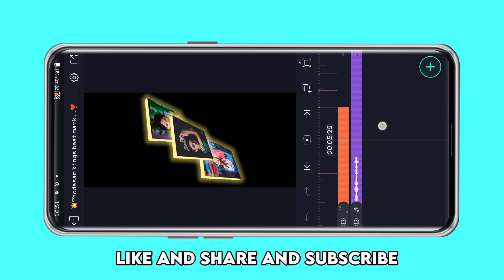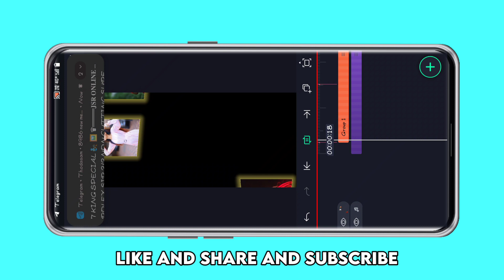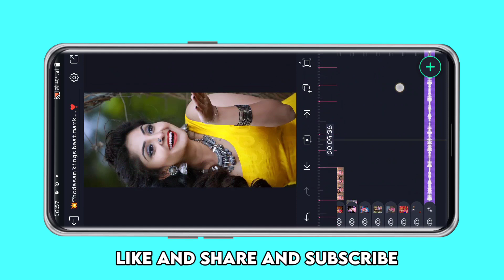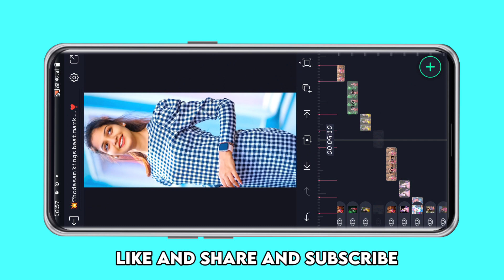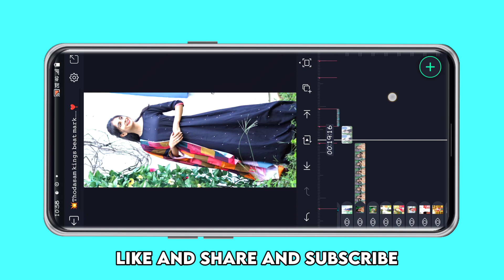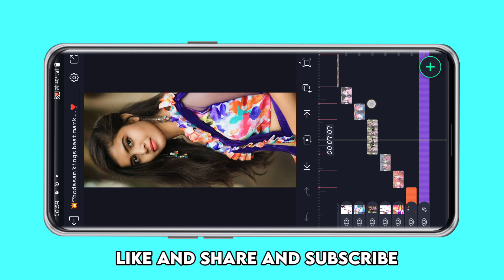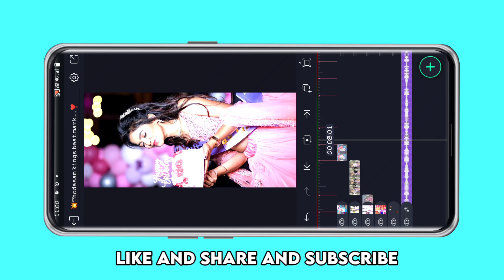🥰 Gondi love status//alight motion editing by beat Mark and shake effects//Thodasam kings...........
New Alight Motion Trending Love  video editing status editing Instag trending Edit

Please contact.